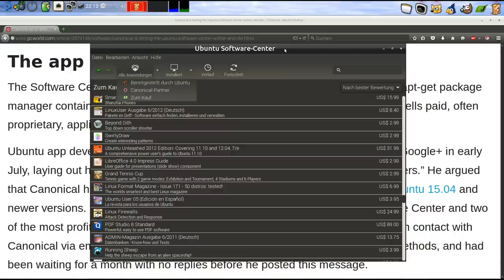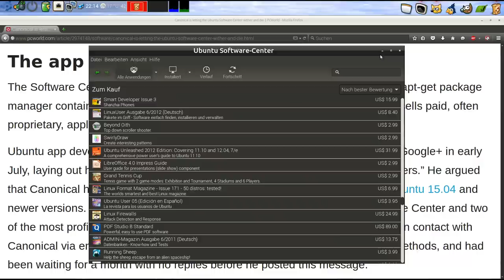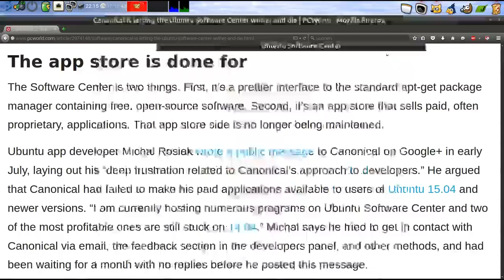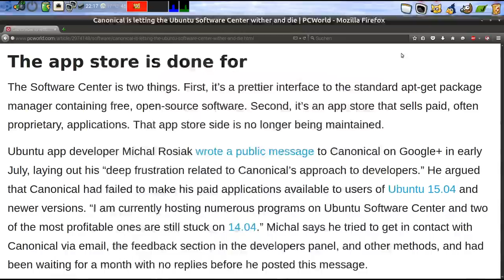Ubuntu Software Center "Zum Kauf" hört auf